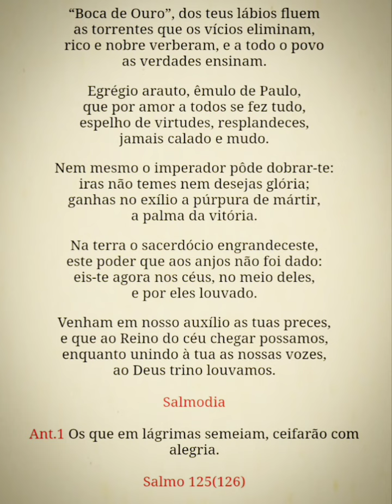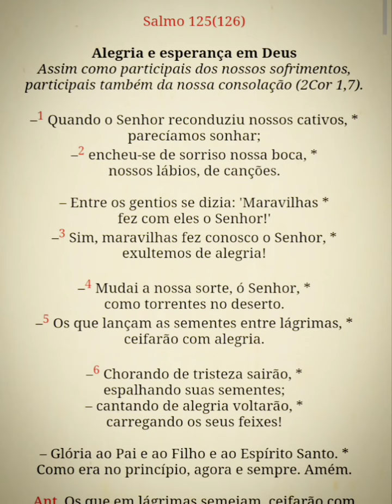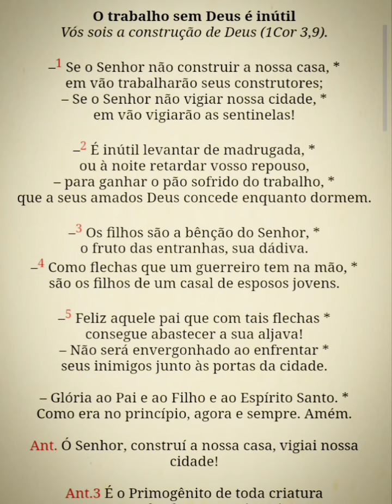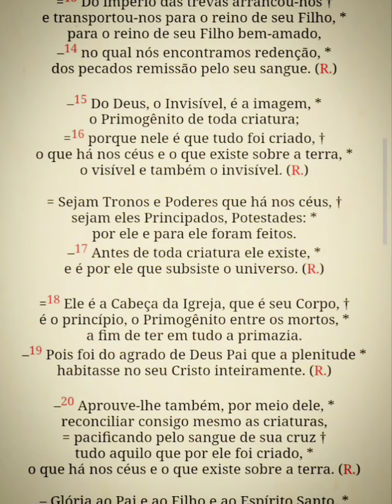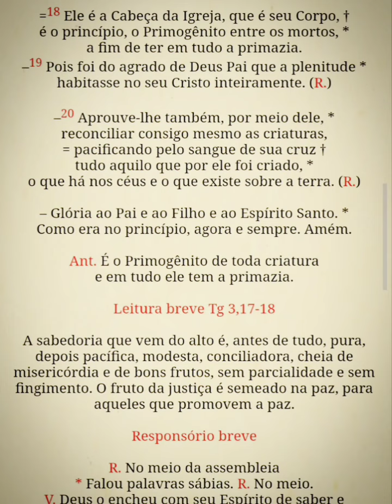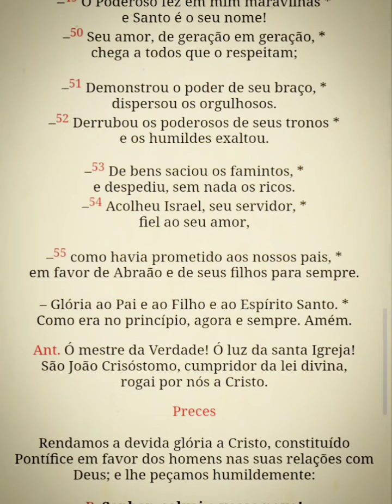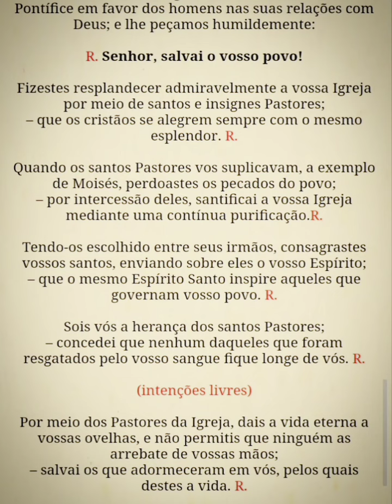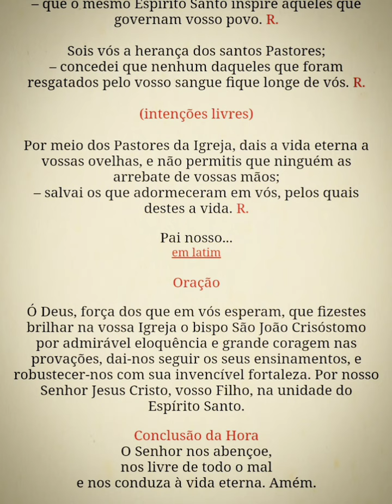Liturgia das Horas - Vésperas (3ªss. 4ªfeira) 13/09/23 São João Crisóstomo